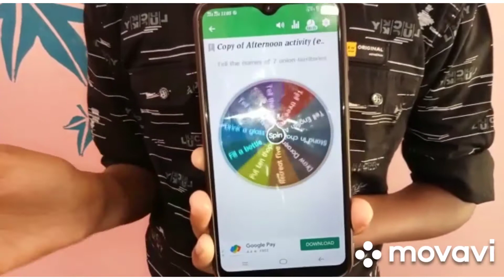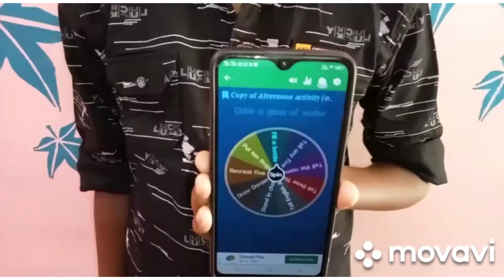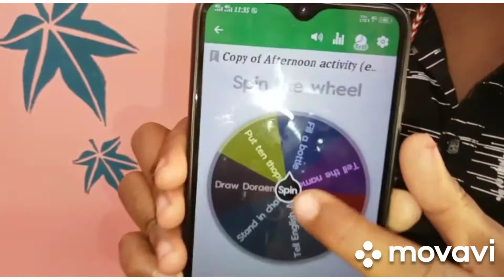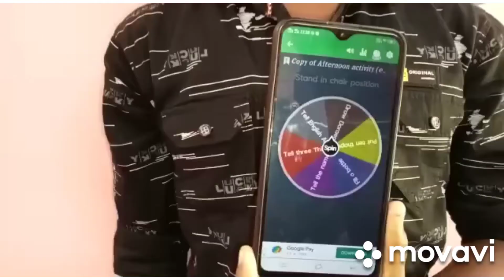10 Seconds Challenge | Vaalu Kitchen | Funny Challenge Video